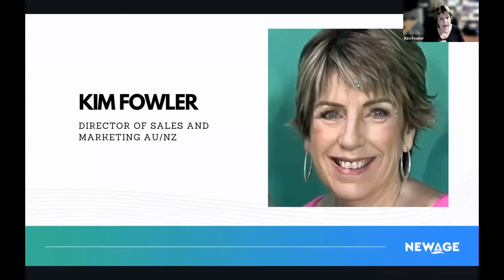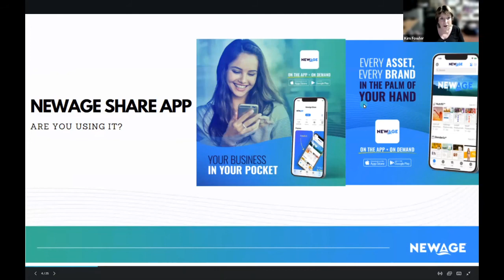An Introduction by a Company leader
Kim is one of the competent people that support us in our business efforts, Love you, Kim.